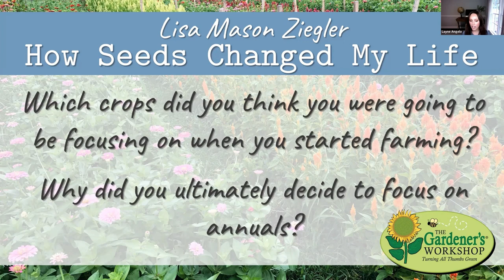Seed Talk #6 - How Seeds Changed My Life - Lisa Mason Ziegler Edition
Have you ever considered how amazing it is that something as tiny as a seed can alter the course of someone’s life and take them in directions they never thought possible? Join Layne Angelo as she interviews Lisa Mason Ziegler about the various ways seeds changed her life. They discuss Lisa’s first seed starting experience, her entrance into flower farming, how annual crops shaped her business, and priceless advice from her 25 years with seeds. Don’t miss out on the rapid-fire “Lightning Round”, or the “Hypothetical Situations” round, where Layne gets Lisa’s reactions to a variety of fun scenarios (genies and aliens included). Listen to the podcast, and enjoy an entertaining and informative look into Lisa’s life with seeds!

The video version of Lisa and Layne’s conversation featuring a slideshow of the questions discussed will be posted to our YouTube channel. If there is a question or topic you would like to hear discussed on a future episode of “Seed Talk”, please fill out the form linked below. We would love to hear your suggestions!

Mentions:

Flower Farming School Online: The Basics, Annual Crops, Marketing & More!

The Field and Garden Podcast is produced by Lisa Mason Ziegler, award-winning author of Vegetables Love Flowers and Cool Flowers, owner of The Gardener’s Workshop, Flower Farming School Online, and the publisher of Farmer-Florist School Online and Florist School Online. Watch Lisa’s Story and connect with Lisa on social media!

Lisa Ziegler

\\ OUR ONLINE GARDEN SUPPLY STORE

\\ ABOUT US:

We are a virtual learning center & online garden supply shop that specializes in gardening & FLOWER FARMING!
Owned & Operated by Lisa Mason Ziegler - She is a leader in the cut-flower growing industry, author, accomplished speaker, virtual course instructor, & the owner of The Gardener’s Workshop.